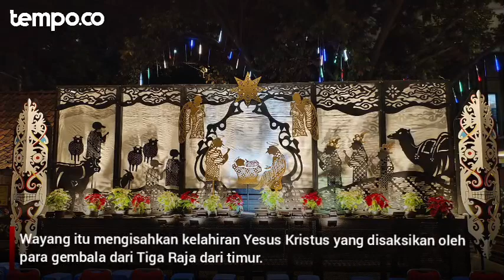Wayang Natal Motif Betawi-Dayak Jadi Ikon di Gereja Katedral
Gereja Katedral Jakarta memamerkan Wayang Natal Nusantara yang dipajang di Plaza Maria. Wayang itu mengisahkan kelahiran Yesus Kristus yang disaksikan oleh para gembala dari Tiga Raja dari timur.

"Wayang Natal Nusantara merupakan pengejawantahan konsep bentukan wayang atau bayang yang dimodernisasi terbuat dari bahan metal, simbol dari peleburan tradisi Natal, budaya Nusantara dan kondisi kekinian," kata Humas Gereja Katedral Susyana Suwadie dalam keterangan resminya, Ahad, 24 Desember 2023.

Foto: Tempo/Savero Aristia Wienanto, Instagram/john_tulung
Editor: Ryan Maulana